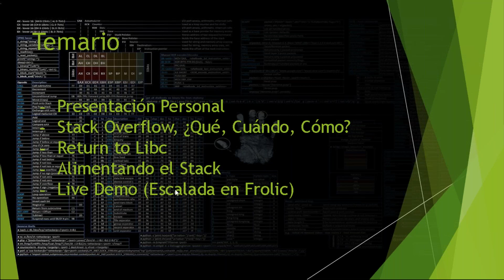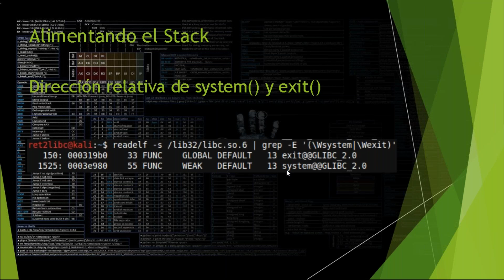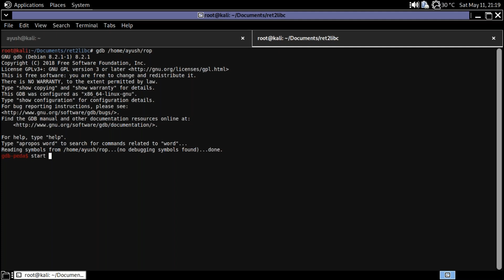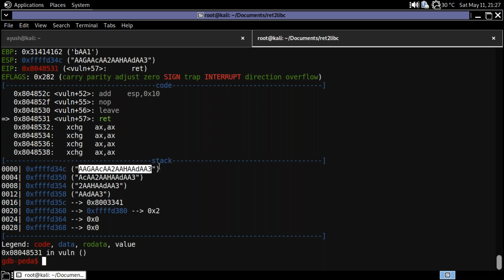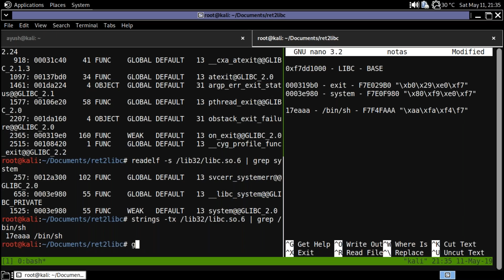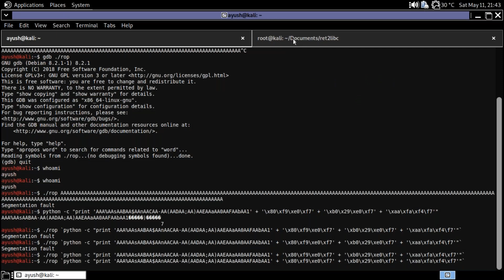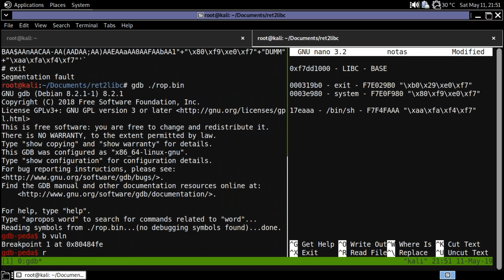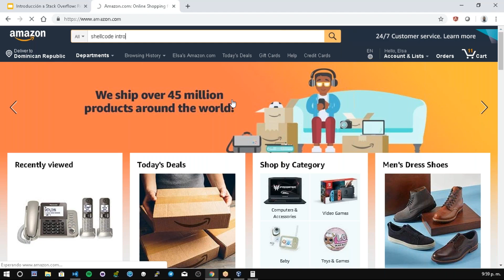Introducción a Stack Overflow: ret2libc by Luis Tangui - L4tin-HTB (Hack the box)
En un nuevo webinar nuestro amigo Luis, nos habla sobre Stack Overflow: ret2libc, no apto para cardiacos, que lo disfruten.